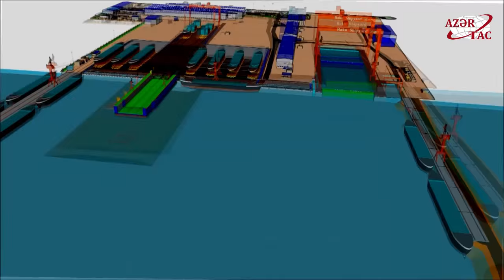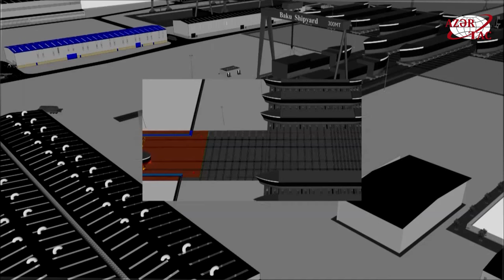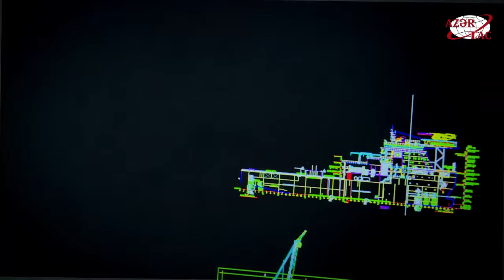Regionun ən böyük gəmiqayırma və gəmi təmiri zavodundan AZƏRTAC-ın reportajı